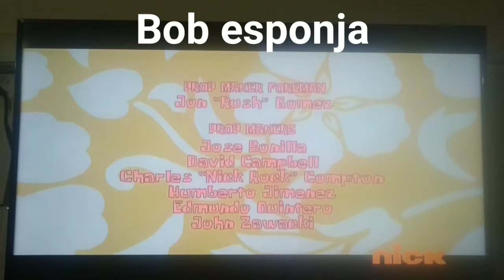united plankton pictures inc nickelodeon light bulb 2009